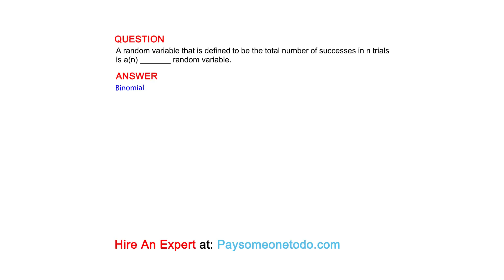A random variable that is defined to be the total number of successes in n trials is a(n) _______...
QUESTION
A random variable that is defined to be the total number of successes in n trials is a(n) _______ random variable.